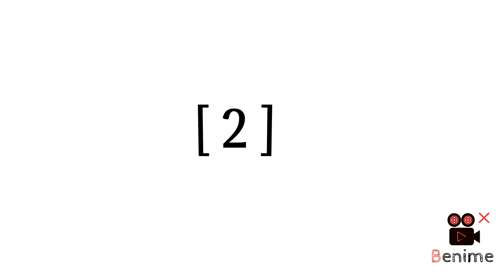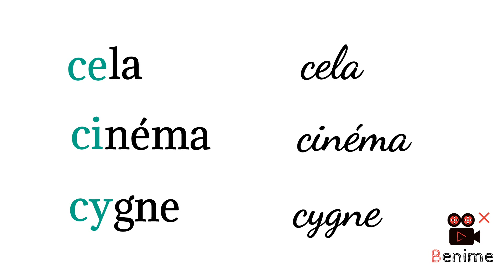# Learn french # Lecture # méthode combinatoire # leçon 17